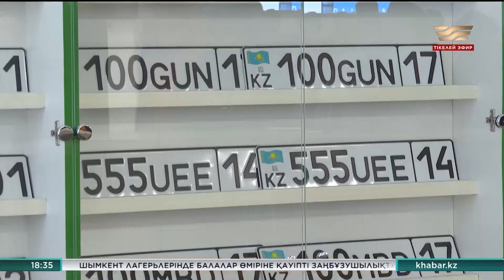Елде 219 мың шетелдік автокөлік заңдастырылды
Бұл өткен жылдың 1 қыркүйегіне дейін әкелінген көліктер. Олардың басым көпшілігі Ресейден кіргізілген. Бұл жөнінде Ішкі істер министрлігі хабарлады. Заңдастыру кезінде бірқатар кедергілер болды. Әсіресе қосалқы бөлшек түрінде жеткізілген көліктерді есепке қою мәселесі ұзақ қаралды.